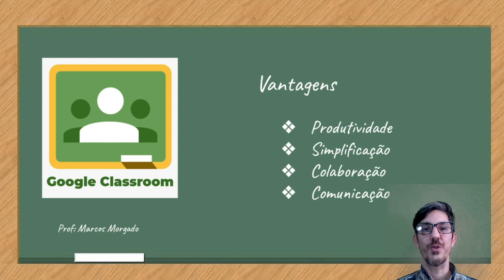Video de apresentação do canal - Google Classroom #1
Neste vídeo tutorial faço a apresentação do meu canal e faço um breve histórico sobre o desenvolvimento da plataforma educativa Google Classroom. As ferramentas do Google são um grande auxílio para a educação. Irei dar várias dicas sobre o Google Classroom, Gmail, Meet, Jamboard, Slides entre outros. Você vai aprender a ensinar de uma nova maneira.
Espero que gostem. Se tiverem dúvidas ou sugestões, deixem o vosso comentário.
Abraço.